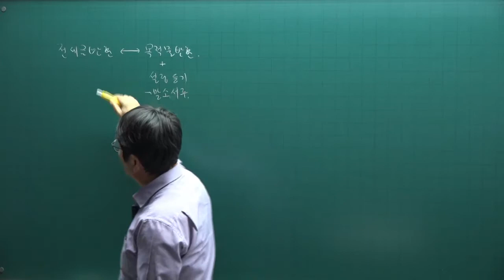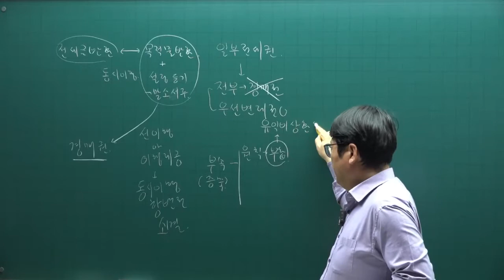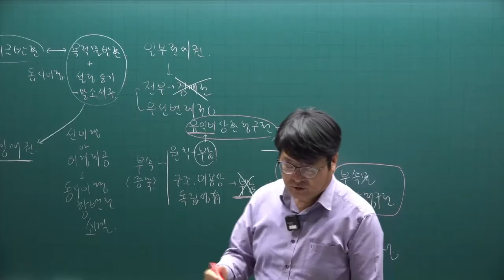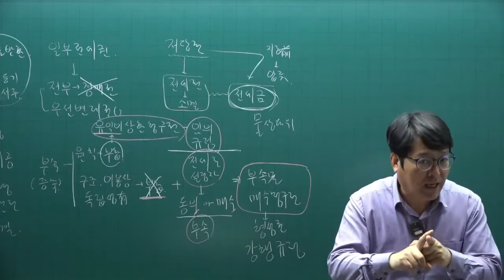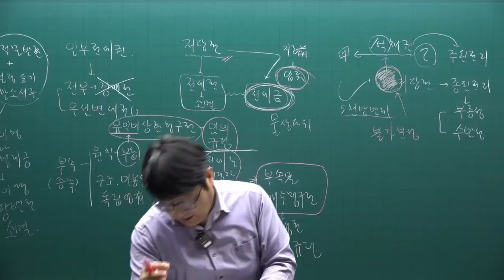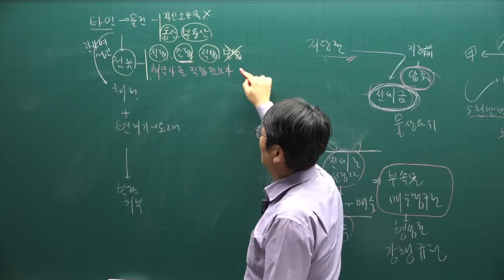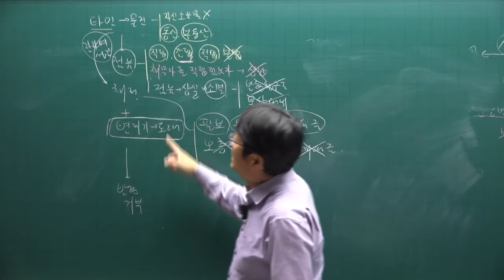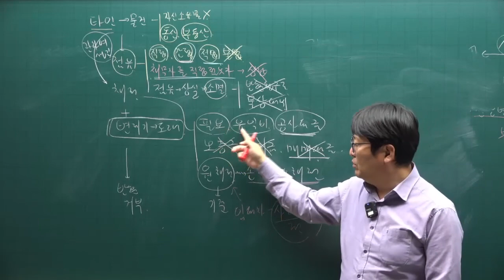[공전무] 2022년 공인중개사 민법 이론완성 53강